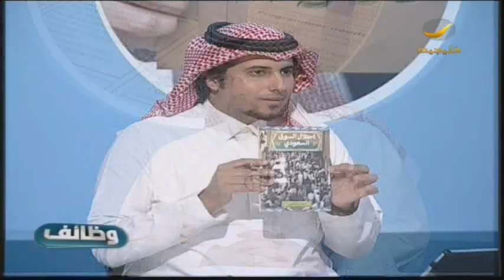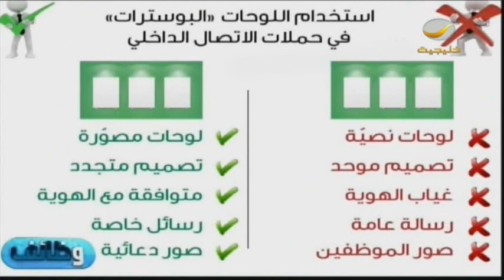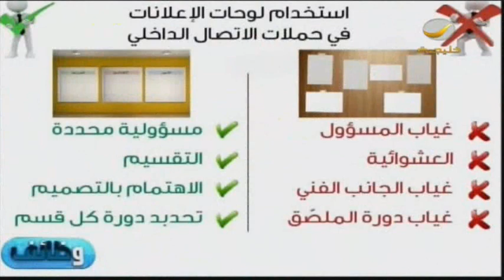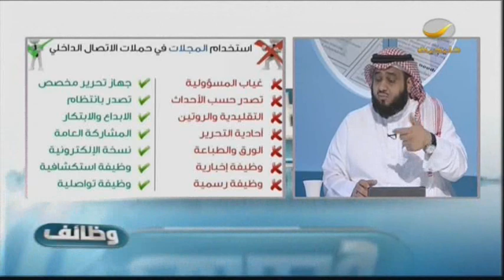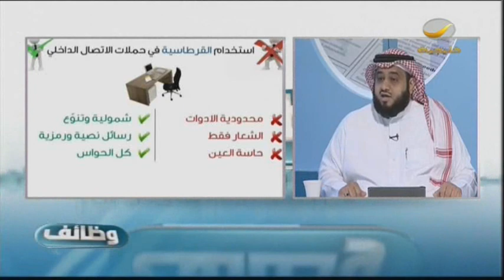برنامج وظائف 1 مارس 2014 - ن كتاب إحتلال السوق السعودي مع جمال خاشقجي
برنامج وظائف
عمل إعلامي متكامل متخصص في نشر ثقافة العمل والمهنية - مع محمد الرديني. كل سبت 8 مساء على  روتانا خليجية -
روتانا خليجية...

الترددات.

102 Freq. (10,775 MHz) - H - SR: 27500 S/s - FEC 3/4